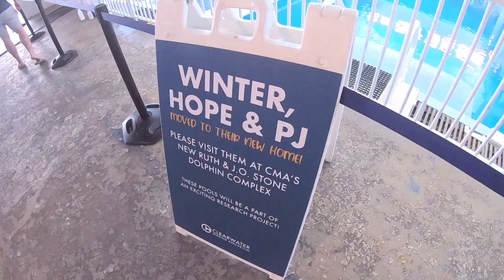CLEARWATER BEACH VLOG | July 2020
We had such a fun weekend getaway to Clearwater beach for our friend Meghan's 30th birthday!! And also got to visit Winter and her friends at the Clearwater Marine Aquarium!
Mini Golf: Captain Bligh's Landing
Cupcakes: Publix
Restaurant on the Water: Myakka River Oyster Bar